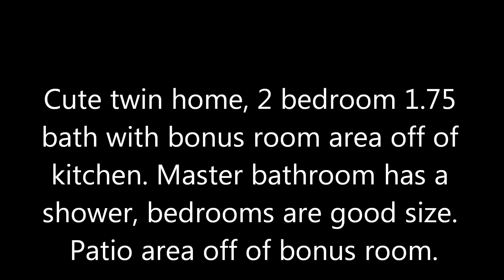271 Anita Ave, Grover Beach, CA 93433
Cute twin home, 2 bedroom 1.75 bath with bonus room area off of kitchen. Master bathroom has a shower, bedrooms are good size. Patio area off of bonus room.